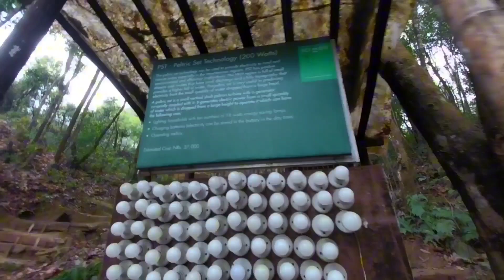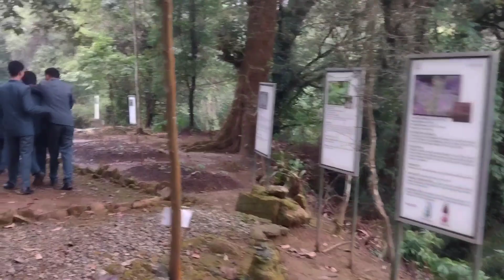ICIMOD Knowledge Park /Godawori Botanical Garden visit with Grade 11 (Biology) students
Explore the wonders of Godawari Botanical Garden and ICIMOD Knowledge Park with our grade 11 biology students! From diverse plant species to fascinating ecological insights, join us on an educational journey through these remarkable natural spaces. Witness firsthand the beauty of biodiversity and the importance of conservation efforts.